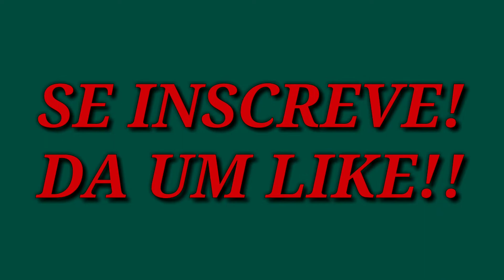GOD WEDZAO mita de lança, DSR LEVELUP matador de PRO-PLAYERS!!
DSR LEVELUP mata GOD WINS, WEDZAO, COREANO, BAK e Squad da B4, WEDZAO nota de lança, B4 B4K morre no SOCO.. GOD COREANO mata B4 B4K e GO LZINNZX e morre pra mina.